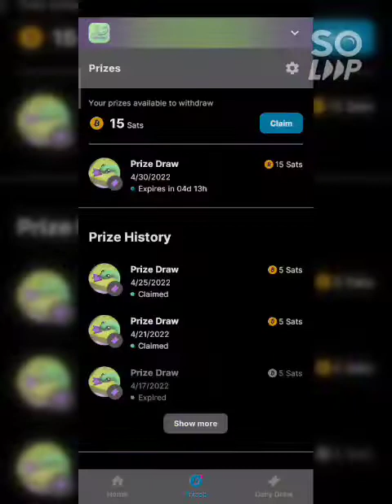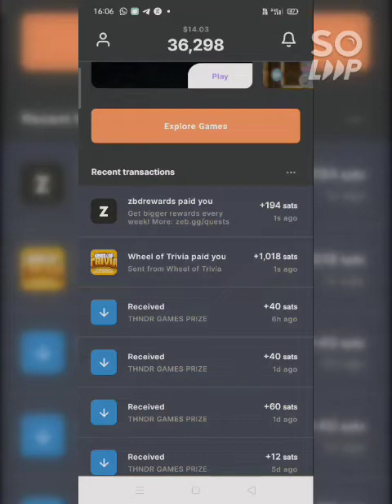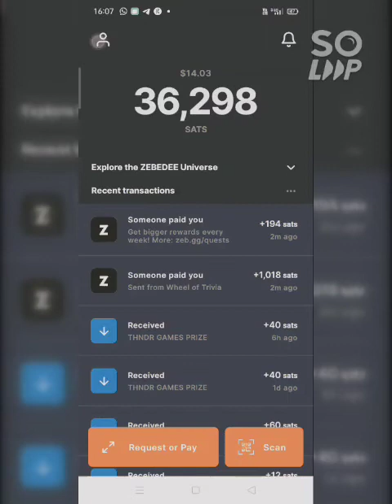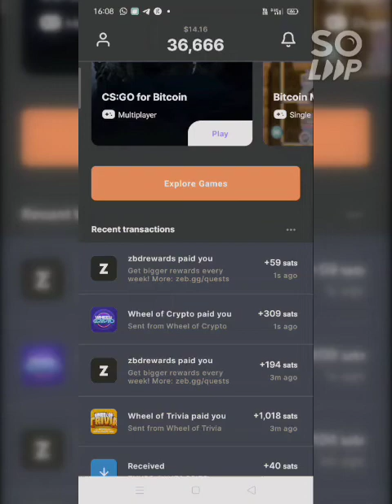SATSSS Bitcoin 🐍| Let's Earn Free Bitcoin| బిట్ కాయిన్ సంపాదిద్దాం| ZBD rewards|06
గేమ్స్ ఆడుతూ మీ ఖాళీ సమయంలో బిట్ కాయిన్ సంపాదించండి. మరిన్ని వివరాలు తెలుసుకోవడానికి LET'S Earn Bitcoin whatsapp group లో జాయిన్ అవ్వండి.